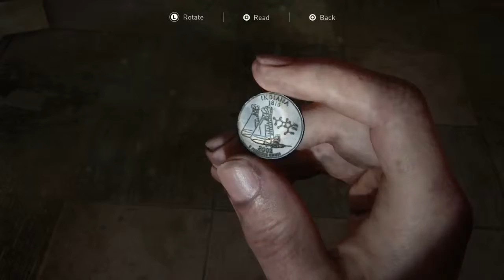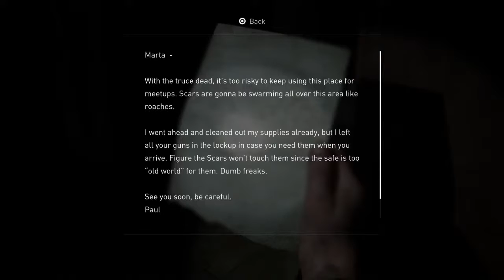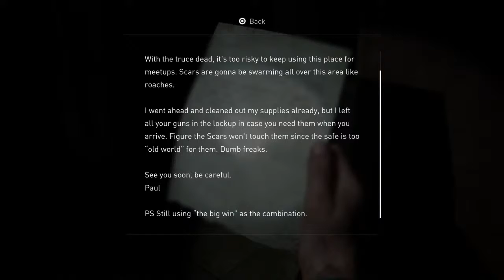It's a beautiful new day,hey hey